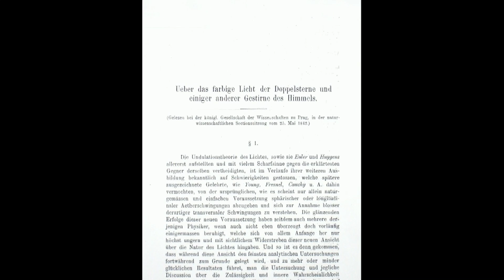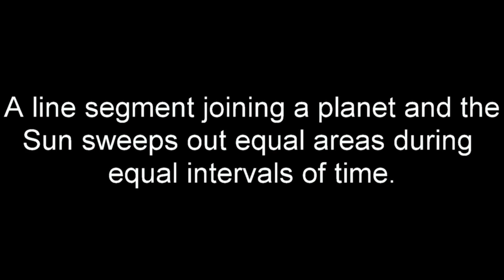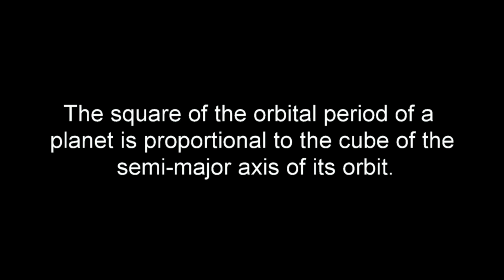Christian Doppler & Johannes Kepler - Prague, Czech Republic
Doppler and Kepler both contributed to our understanding of light and astronomy.  They also both lived in Prague, Czech Republic.  Take a visit to the location of both of their homes.